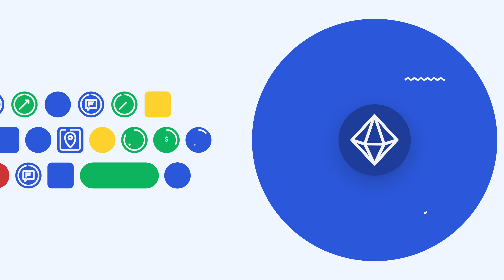RUBINLAKE: Strategic Decision-Making Made Simple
🔍Strategic decision-making is difficult. The world around us is changing faster than ever before. We do not see important market landscape changes because of the huge amount of data. We miss new strategic partnerships, emerging trends, opportunities, or potential threats to our businesses.

RUBINLAKE is a market intelligence platform. At RUBINLAKE, we are continuously gathering and transforming data from thousands of reliable sources into easily accessible information. Track, trace and analyze the latest intel on companies and markets in real-time.